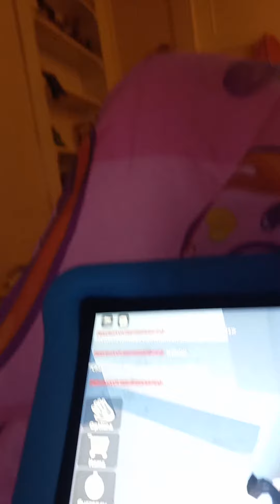This is vr sim